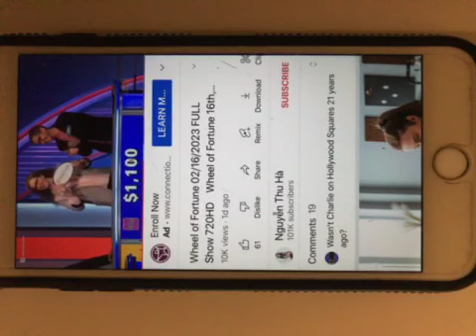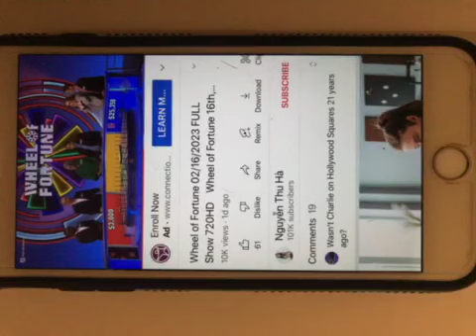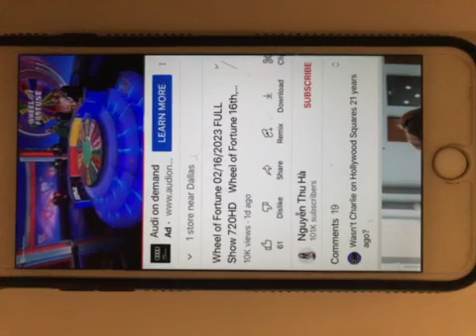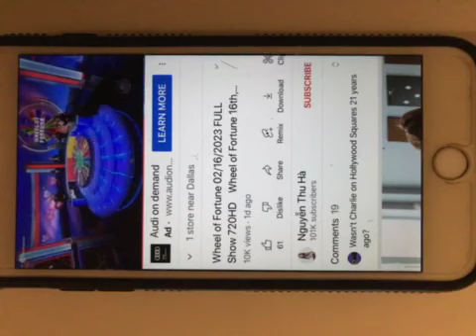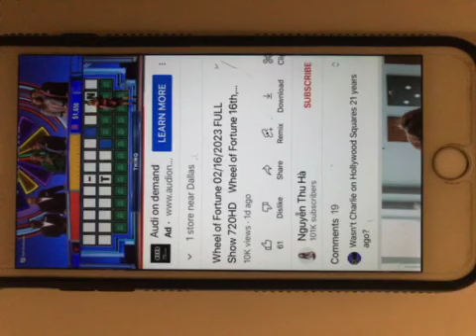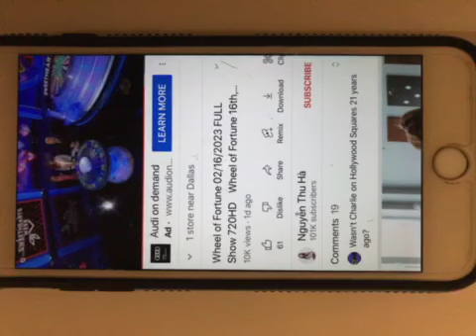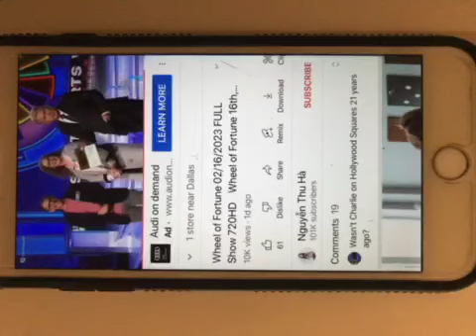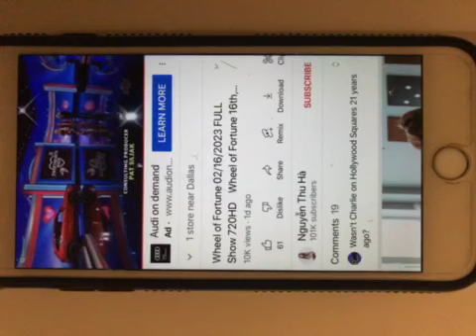wheel of fortune 2/16/23